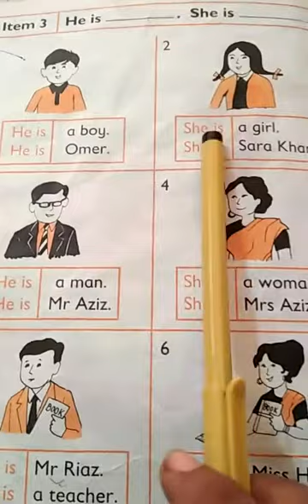English lecture #30 for class one (3-6-21)